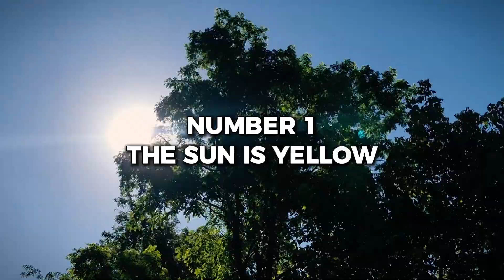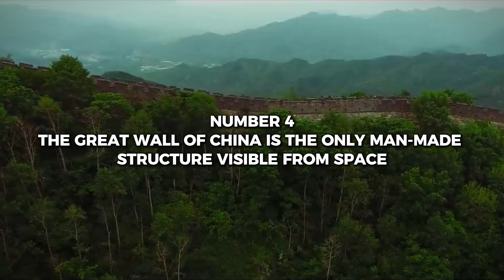Things You Were Lied To About Space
Welcome to Spaced Out! Prepare to have your mind expanded as we journey through the vast expanse of space, debunking myths and uncovering the truth about our universe. From the mysteries of distant galaxies to the wonders of our own solar system, our channel explores the cosmos with a blend of curiosity, science, and awe. Whether you're a seasoned space enthusiast or just beginning your cosmic exploration, join us as we delve into the fascinating world beyond our planet's atmosphere.

In this eye-opening video, we debunk common misconceptions about space and reveal the truth behind these popular myths. Here are the surprising facts you need to know:

The Sun is Yellow
Learn why the Sun appears yellow from Earth and what its true color is.

Mobile Phones Use Satellite
Discover how mobile phone networks actually operate and why they don't rely solely on satellites.

It's Dangerous to Fly Through an Asteroid Belt
Understand why asteroid belts are not as densely packed as often depicted in movies and why spacecraft can safely navigate through them.

The Great Wall of China is the Only Man-Made Structure Visible from Space
Learn about other man-made structures that are visible from space and why the Great Wall is not as prominent as believed.

Earth is a Perfect Sphere
Explore the true shape of our planet and the factors that contribute to its irregularities.

Mercury is the Hottest Planet
Find out which planet in our solar system actually holds the title for hottest.

The Sun is a Ball of Fire
Understand the science behind the Sun's energy and why it's not actually on fire.

Black Holes are Funnels
Discover the true nature of black holes and why they are more complex than simple funnels.

People in the Middle Ages Thought the Earth Was Flat
Learn about historical misconceptions regarding the shape of the Earth and what ancient civilizations actually believed.

Space is Cold
Understand why space can actually be both extremely hot and extremely cold.

You Would Freeze in Space
Explore the reality of temperature in space and what would happen to the human body.

You Can Hear Explosions in Space
Discover why there is no sound in the vacuum of space and why explosions are silent.